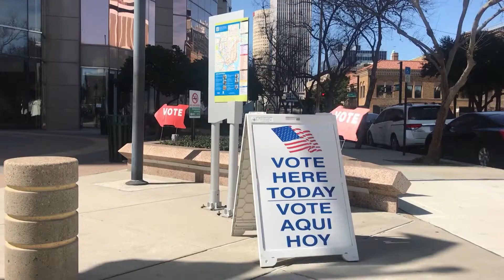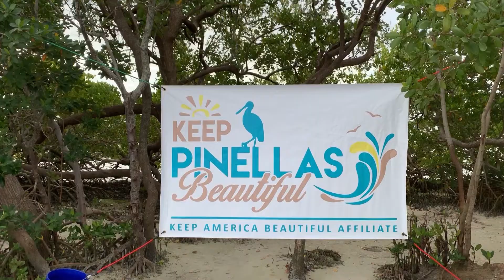Coronavirus discovered in Florida, early voting begins, beach cleanup underway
Florida hit with first confirmed cases of coronavirus

A public health emergency was issued Monday in Florida after two people tested positive for the coronavirus in Tampa Bay.
The patients, who are residents of the Hillsborough and Manatee counties, remain in isolation pending clearance from public health officials. Despite these cases, the immediate threat to the public is minimal, authorities said.
Governor Ron DeSantis spoke at a press conference held at USF’s Tampa campus, where he was joined by other officials, including Tampa Mayor Jane Castor.
“The dedicated professionals at our county health departments, as well as those working at local medical providers, are well equipped to address these and future cases,” DeSantis said.
The health department urges everyone to remain vigilant by washing hands with soap and water, covering coughs and sneezes and avoiding close contact with people who are sick.

Early voting kicks off in Hillsborough County

Early voting has officially begun in Hillsborough and Polk County and will continue through March 15.
The Hillsborough Supervisor of Elections office asks that voters bring at least one form of photo identification. This may be any of the following:
Florida Driver License
Florida ID Card issued by the Department of Highway Safety and Motor Vehicles
U.S. Passport
Debit or Credit Card
Military ID
Student ID
Retirement Center IDÂ
Neighborhood Association IDÂ
Public Assistance ID
Veteran Health ID (issued by VA)
Concealed Weapon License (issued pursuant to s. 790.06)
Government Employee IDIf your photo ID does not include your signature, you will be asked to provide another ID that has your signature.
Voters should also be aware that some of the candidates on the ballots are no longer in the race.
Pinellas County battles pollution with beach cleanup
The Great American Beach Cleanup in St. Petersburg began Monday through June 31.
According to the Ocean Crusaders Organization, over 5 trillion pieces of plastic debris are found in the oceans across the world.
The Keep Pinellas Beautiful Organization, with the help of volunteers, collected over one hundred thousand pounds of litter on Pinellas County beaches in 2018.
This year, Keep Pinellas Beautiful is teaming up with Keep America Beautiful to curb pollution on beaches in the county. You can find more information online to participate in the cleanup.
Supplies will be provided on site for all volunteers.

Producer: Sonu Trivedi
Anchors:  Rachel Boyd, Payton Kirol
Reporters: Genny Flood, Gabriel Castro, Trevor Lloyd
In-studio reporter: Christian Minus
Director:  Jailyn Montero
Technical Director:  Christian Minus
Graphics Operator: Lizbeth Gutierrez
Audio: Genny Flood
Prompter: Melanie Pritchard
Floor Manager: Vanessa Galluppo
Camera Operators: Kaylen Alvarez, Tommy McTague
Production Assistants: Ammon Bradford, Sabrina Pritchard
Web Editor/Social Media Producer: Joy-Ann Lewars
Faculty Advisers: Cathy Gugerty/Jeanette Abrahamsen